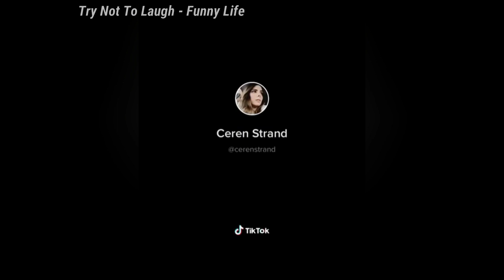Try Not To Laugh: 🤣🤣🤣Cats And Dogs 🤣🤣🤣 Cutes Funny Pet Animals' - Compilation 2020 Ep 144